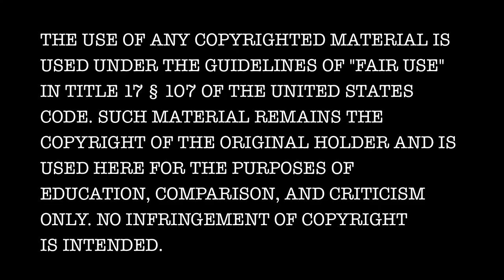Fingerboard for fun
New vid from Ed Garner and Nick Pearson, enjoy and fingerboard for fun.

Song: Animals as Leaders--On Impulse